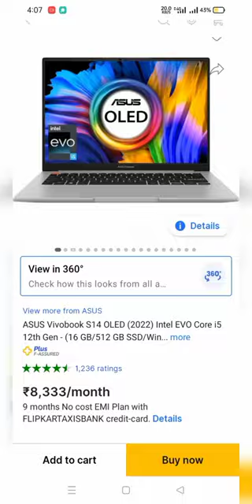ASUS Vivobook S14 || Intel EVO Core i5 12th Gen Quick 🔥 Unboxing Review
Excellent device.

Trust me ... This Laptop Performance is Superb. Multitasking is work very smoothly. And Coding software like VS code , Pycharm , Android Studio etc is work smoothly .
Normal 1080p Video Rendering is work smoothly .
Battery Backup is almost Good .
We used 100% battery of this laptop for multitasking and coding.
It gave 7 hours of battery backup.
Display is very charming. Display Look like a Samsung Superb Amoled display.

Keyboard Typing experience is best. And Keyboard backlight is very awesome.

Sound quality is Best. But outdoor Sound is low .but Indoor sound is perfect .

👉 Excellent device.
Top class display.
Buttely smooth with 12th gen H series.
Smooth scrolling with 90hz.
Only one disadvantage is audio volume.
Feel too low for the price.
After receiving it today and tested in my device and later in some show rooms.other asus laptops the audio volume is similar.
Before buying please check once the audio volume is fine for you.
Apart from this,u won't able to fine any flaw.
With 90w charger,it is charging very quickly.

🤔 A value for money product. Seems like a direct competitor of the macbook air m1. Everything working as it should. Display is the main usp, and its awe inspiring. The metal body feels premium and well made. The processor is snappy. The sound is pretty good as well. However, though certified intel evo, didn't give the expected battery life; still decent for normal usage. Tip-charge your new lappy for 3 hrs before using it for the first time.

😎 Writing the review after using it for almost a month or so. It is a nice balance between cost and premium stuff.

I chose to give it 5 rating since I had to chose either 4 or 5. Accurately I will say it's 4.6.

Pros
Display - I feel is it's high point. Even though it's glossy and you can see reflections in light.
Look and feel - Pretty satisfied with the build, it's nice to hold and lift, keyboard and touch pad is good too
Latest tech - 12th gen intel processor, fingerprint sensor on power button seems handy
ports - I liked the ports provided, 2 usb type c, 1 hdmi and 2 usb port

Cons
Battery - Even new laptop doesn't give elongated battery life without charging (4 to 5 hour max), i feel it's a let down in today's time when 6 to 8 hour is pretty standard.
There is negligible heating once in a while, could be ignored but still should be mentioned.

Please note that I use it heavily and hardly shut down my laptop. Since I do coding, I wanted a laptop which has balanced weight not too light, neither too heavy.

Overall I am pretty satisfied specially considering the price. Also got extended warranty with minimum price with Asus promo

😉 1. Out of the world OLED screen with 2.8k resolution ( same as 1.6 lakh zenbook)
2. Blazing fast Intel 12th gen i5 ( beats 11th gen i7 and Ryzen 7- yes you read it right, go search)
3. Excellant keyboard travel plus track pad.
4. Two type c ports with type c charger ( can charge mobile as well through laptop charger)
5. Metal construction, Backlit keyboard, 512 latest SSD, wifi6e, all ports available
6. Brightness in screen along with software is awesome and laptop is gread to read documents on.
7. Big big 16:10 ratio screen which everyone will oomph over.
8. One big feature is 180" hinge which makes it easier to work with this laptop while lying on bed or sofa, it's so light that you'll use it everywhere

Cons -
1. Sound is on low side but Bluetooth or headphone output is awesome.

That's all, blindly choose this, take extended warranty of 3 years and chill.